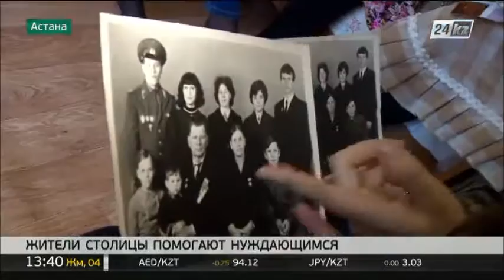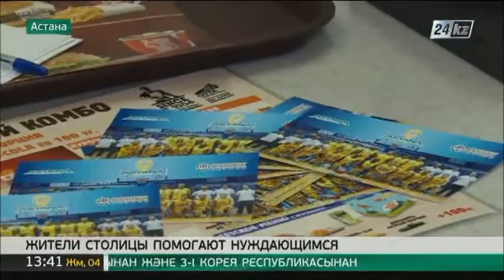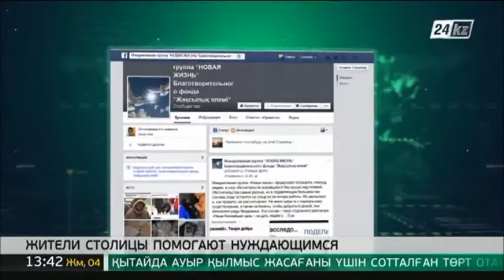Жители столицы активно помогают нуждающимся